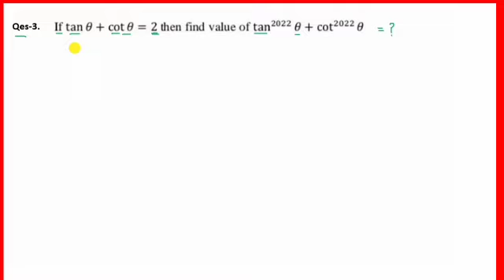Problems on Trigonometry/Trigonometry Important practice questions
@MindYourDecisions  @Mathologer  Math Olympiad
Math Olympiad Problem
Algebra Problem
Olympiad mathematics
math
Olympiad mathematics
Olympiad math preparation
mathematics
maths
math Olympiad questions
math Olympis
math problem
olympiad
premath
challanging math problem
sybermath
Algebra 1
Algebra 2
SAT math
Quadratic equations
Algebraic equations
imo
Indian math Olympiad Question
math Olympiad problem with solutions
difficult math problem
Algebra for beginners
math problem with solutions
Olympiad math solutions
math competition solution
International Olympiad
International Olympiad mathematics
maths Olympiad
Olympiad Math training
Olympiad Math Preparation